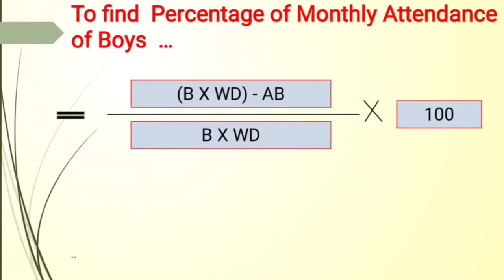Calculation of monthly Attendance of Students- Easy formula- by Mrs. Neeta Iwale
see how to calculate percentage of students attendance in detailed.
step by step explanation with easy formula.